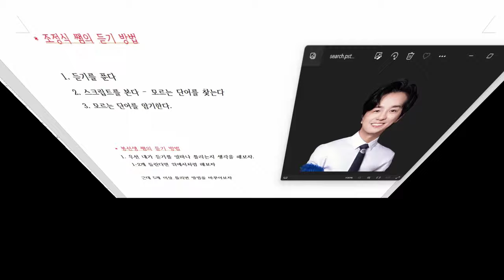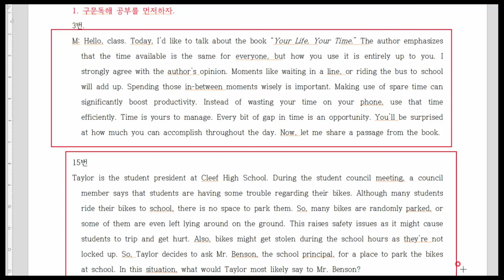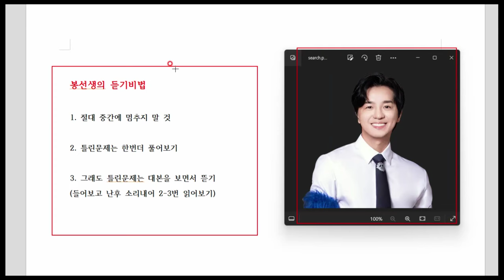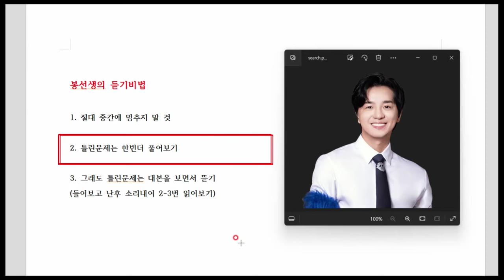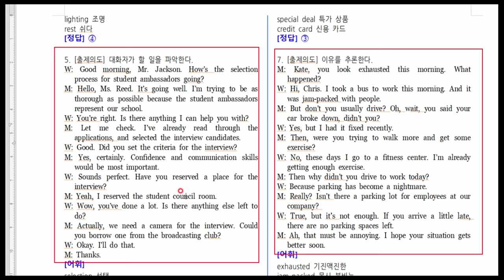티쳐스 일타강사 조정석의 듣기비법 진짜 효과있을까?